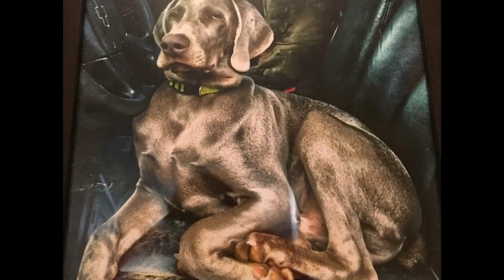My Taste Tester!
Just a fun video of my dogs A.K.A taste testers. Chops & Teto.